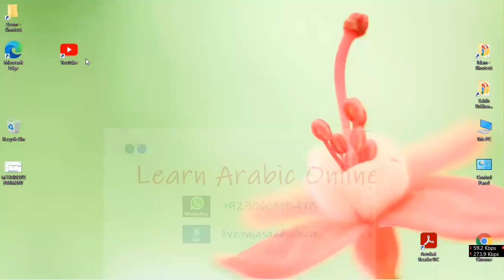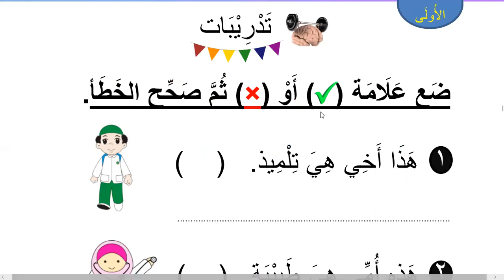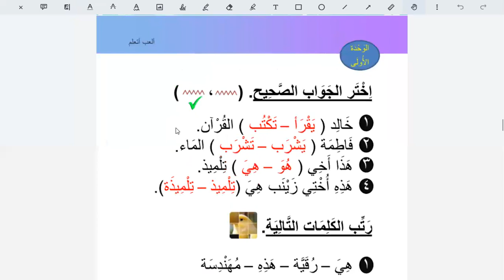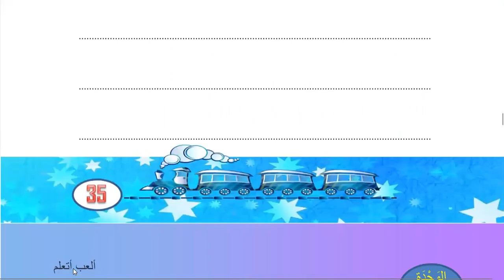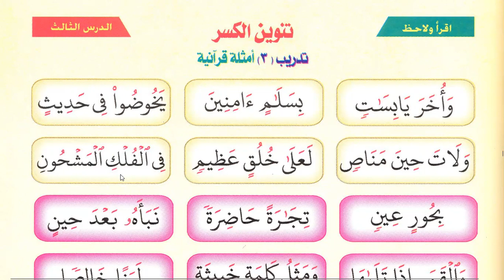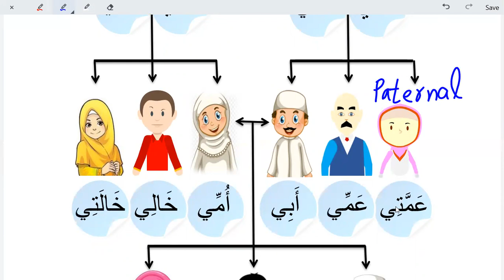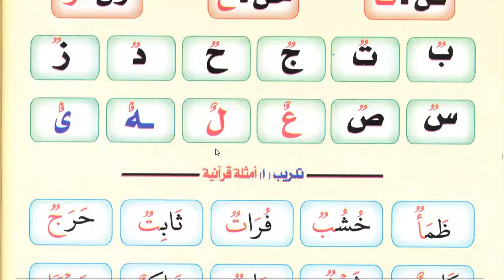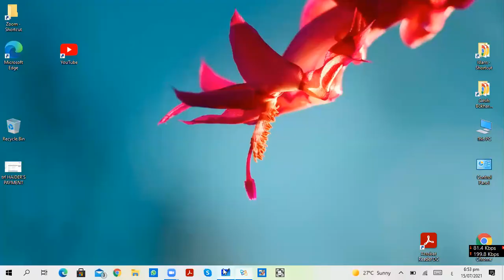Learn Arabic for kids | Day 21 | Arabic Verbs